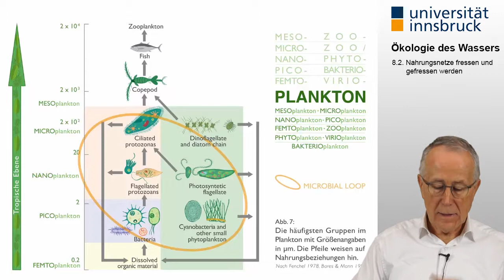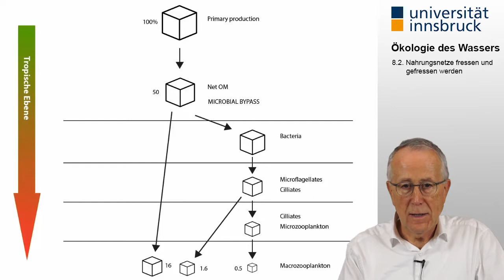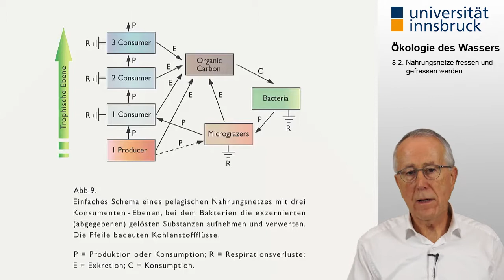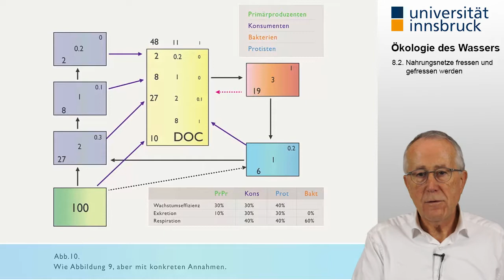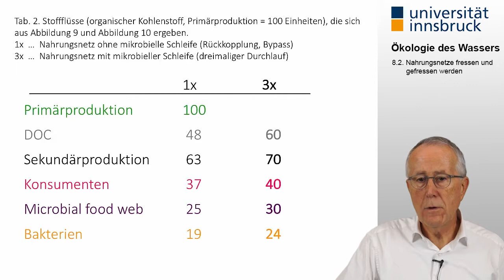[Ökologie des Wassers] 8.2. Nahrungsnetze fressen und gefressen werden